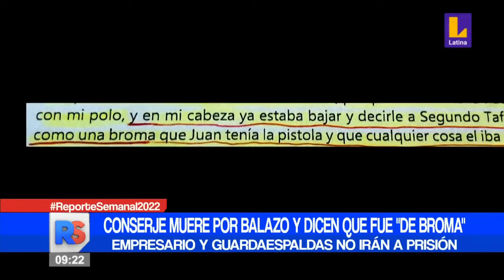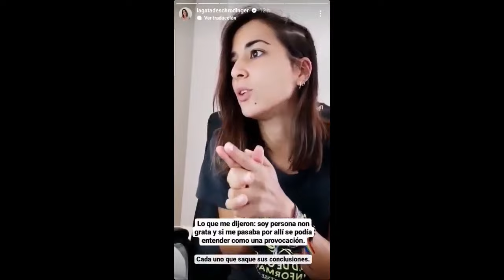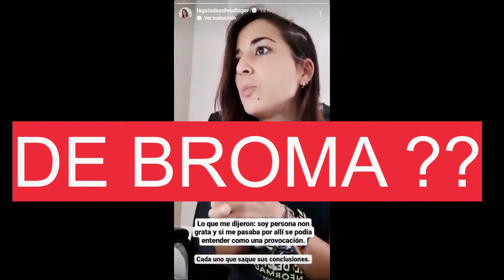LA GATA DE SCHRODINGER AHORA DICE QUE TODO ERA UNA BROMA - VERGUENJA AJENA